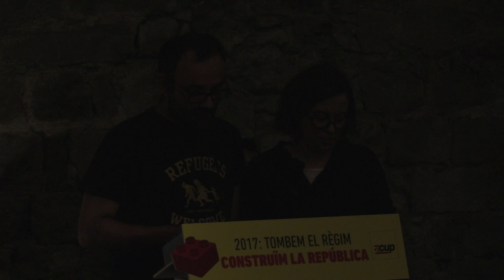2017: Tombem el Règim (versió completa)